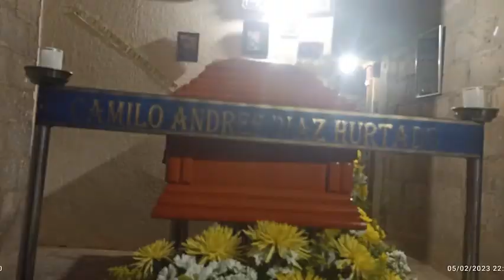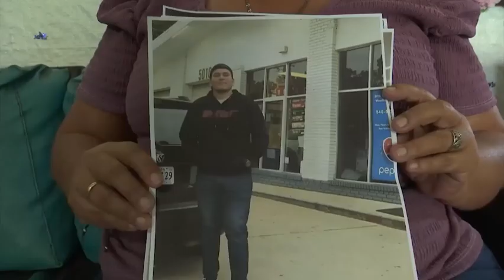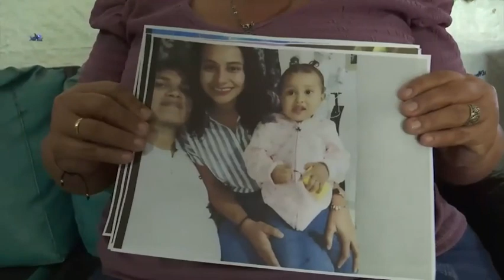Hallan sin vida a octogenario en Chiriguaná *CLICKC CNC*